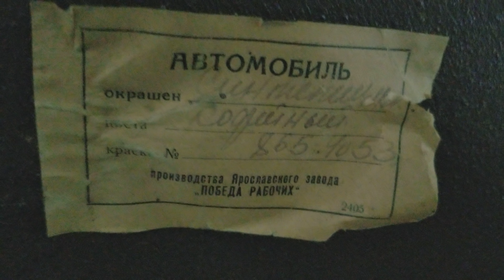ОЧЕНЬ РЕДКИЙ ГАЗ 21 1960 ГОДА КАПСУЛА ВРЕМЕНИ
Спасибо тому кто сберег эту кофейную принцессу. И БОРИСУ РЯБЦЕВУ из города ДОНЕЦКА кто оживил ее сердце после множества лет спячки.